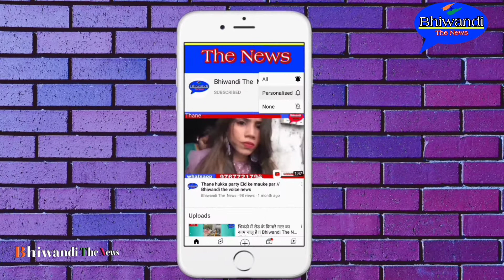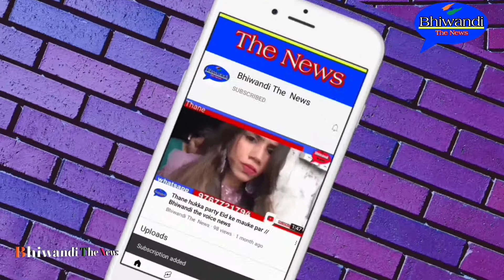मुंबईच्या गेट वे ऑफ इंडियाजवळ समुद्रात वाकून बघताना एका महिलेचा तोल गेला आणि ती समुद्रात Bhiwandi